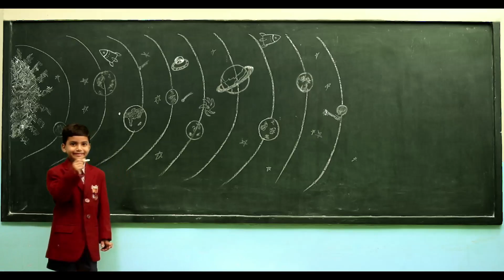Commercial Ad St Martins High School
Commercial Ad St Martins High School Written and Directed by Jennifer ALphonse, Cinematography - Surya, Music - Sidharth, Line Producer - Devara Madhukar,